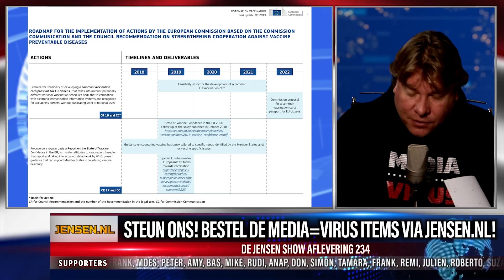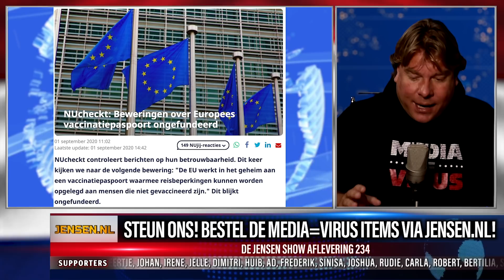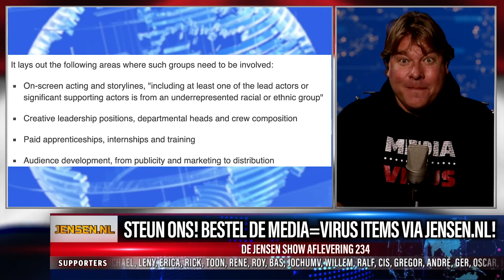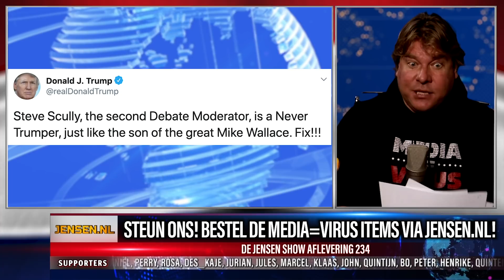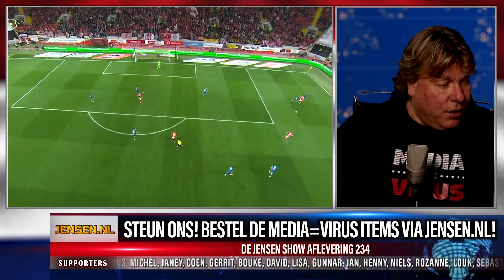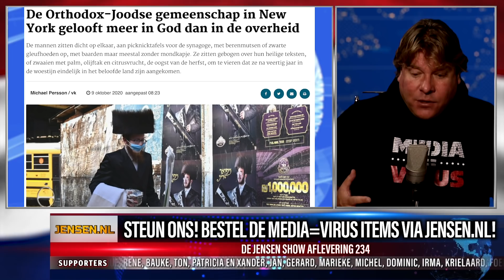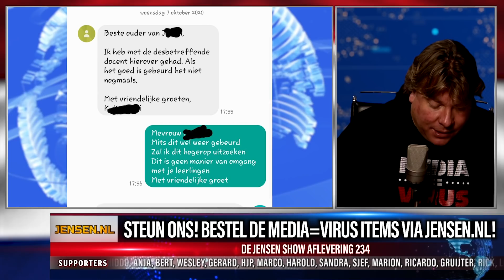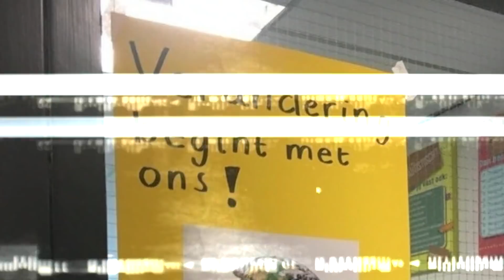NEDERLAND VECHT TERUG - DE JENSEN SHOW #234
Het lijkt erop dat de media en de overheid niet beseffen dat de echte waarheid voor iedereen te vinden is. Dat gebeurt steeds meer en de groep 'wakkeren' onder ons wordt groter en groter.